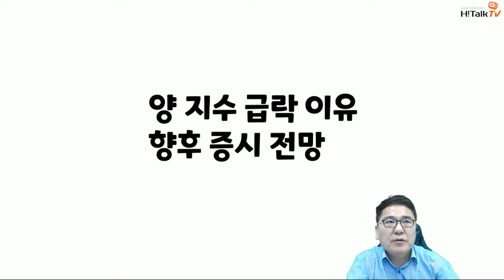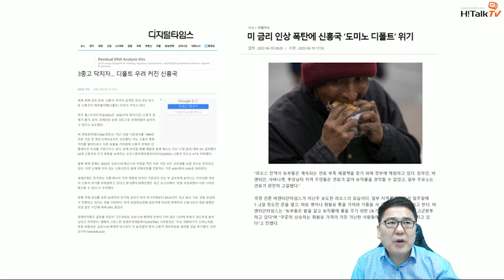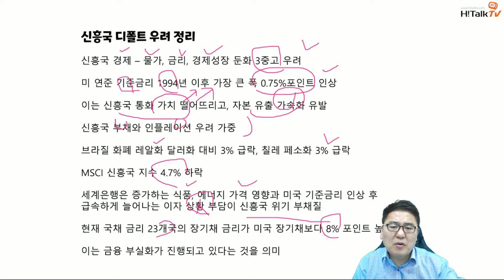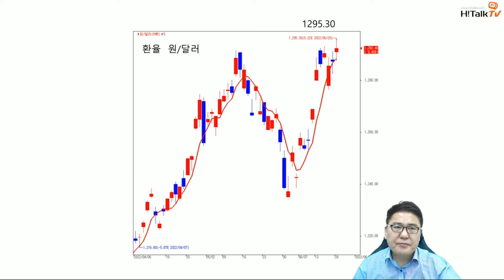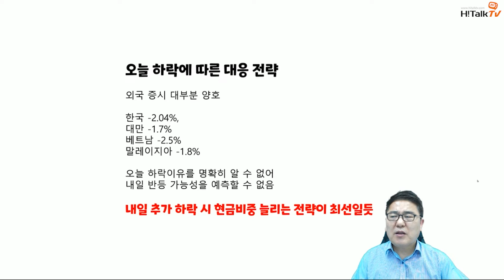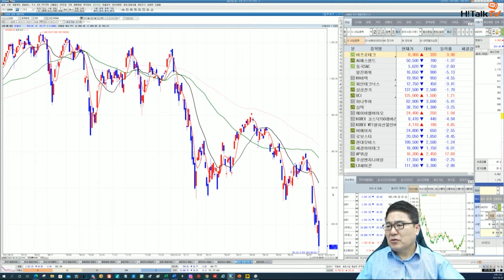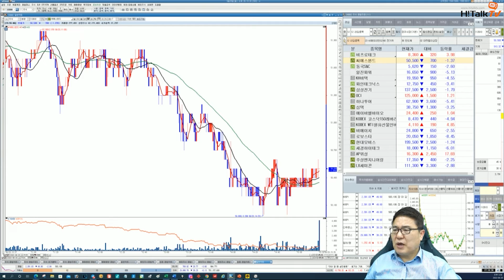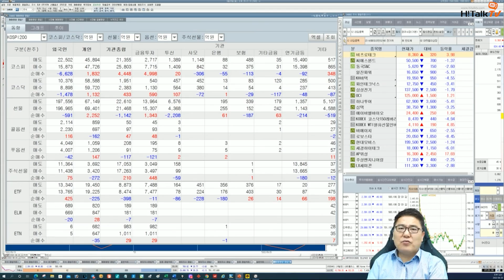[하이톡TV전문가_김영웅대표] 양 지수 급락 이유, 향후 증시 전망! (비츠로테크,씨에스윈드,KH바텍,파인테크닉스)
안녕하세요. 하이톡TV입니다.

주식전문가와 함께 알아보는 오늘의 이슈 브리핑 입니다!

2년연속 브랜드대상이 빛나는 하이톡TV!
금융감독기관의 관리 지침을 철저히 준수하는 하이톡TV!
오늘도 수익중인 하이톡TV!

무료정보방으로 오세요!